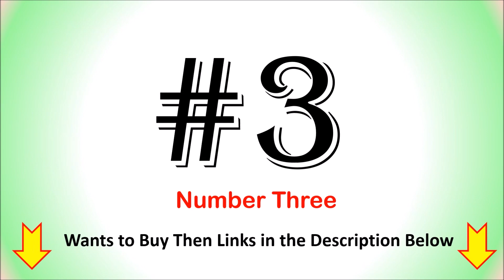5 Best Petrol Water Pump in India | PETROL ENGINE WATER PUMP | PETROL WATER PUMP FOR AGRICULTURE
5 Best Petrol Water Pump in India

List of Top 6 Best Petrol Water Pump :

1. iBELL Torrent-WP Water Pump

2. Prithvi Power 6.5 HP Water Pump Set

3. VOLVO PUMP 7.0 HP Water Pump Set

4. KisanKraft Water Pump with Petrol Engine

5. V Agro Petrol Water Pump Set

Would you like to find out the list of top 5 Best Petrol Water Pump Online.
Follow us on::

Which is best water motor pump in India?
Which company is best for water pump?
Which pump is used for irrigation?